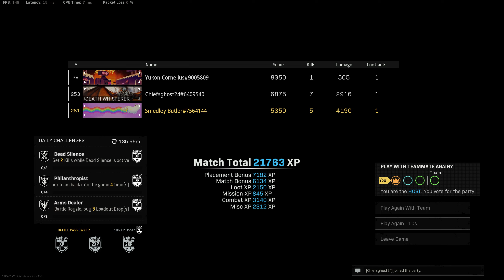Shipyard Win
GPU: NVIDIA GeForce RTX 3080
CPU: AMD Ryzen 5 3600X 6-Core Processor
Memory: 32 GB RAM (31.93 GB RAM usable)
Current resolution: 2560 x 1440, 144Hz
Operating system: